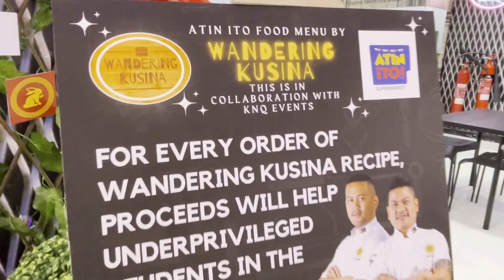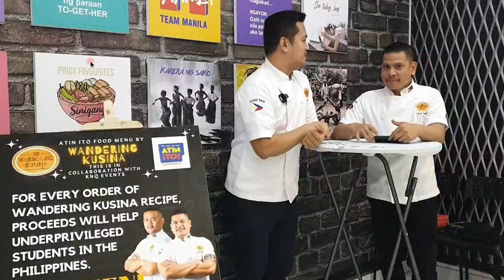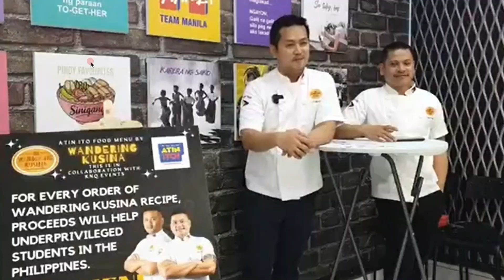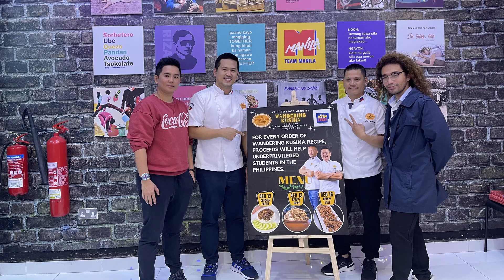Finally! Delicious Filipino Food Launched to the Public | Available at Atin Ito Supermarket AUH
Finally! Three of our dishes, Chicken Pastil, Crispy Tripe, and Crispy Beef were launched to the public in Abu Dhabi last 22 January 2023, during the Chinese New Year. All proceeds which supposed to go to us will all be given to underprivileged students in the Philippines.

We would like to thank our partner, KnQ Events Management LLC for making this possible. To our collaborator, Atin Ito Supermarket, who opened it's foodcourt to make our dishes available to the public.

We would like to thank @KabayanUAEChannel for the guidance and mentoring us since we met. Thank you Sarah, of @sarahtimevlog, to Joel of @TheGlobalFilipinoMagazine and @FilipinoInstitute, to Chef Yang of Bread & Pastries by Chef Yang, to Rian of Toothsomedotae on TikTok, and to all our family, and friends, and to the staff and crew of Atin Ito Supermarket.